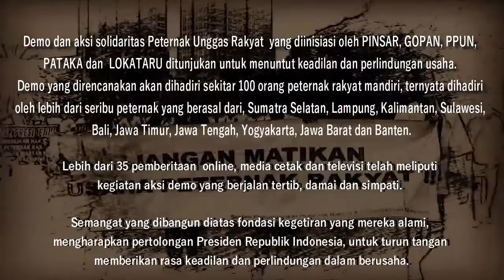Tanggapan Peternak Terhadap Jalannya Aksi Demo Peternak Broiler part2 (05 Maret 2019)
Tanggapan Nano Supriatno {Peternak Bogor} Terhadap Jalannya Aksi Demo Peternak Broiler part2 (05 Maret 2019)

Peternak Unggas yang tergabung dalam asosiasi PINSAR, GOPAN, dan PPUN menuntut:
1. Meminta Presiden Republik Indonesia, untuk memberikan rasa keadilan dalam
2. Meminta Presiden Republik Indonesia, untuk mengambil inisiatif mengeluarkan
3. Meminta Presiden Republik Indonesia, untuk menurunkan harga sarana produksi
4. Meminta Presiden Republik Indonesia, untuk berinisiatif menggunakan